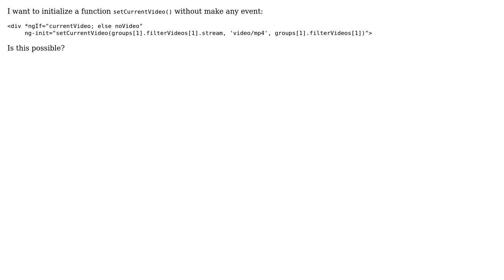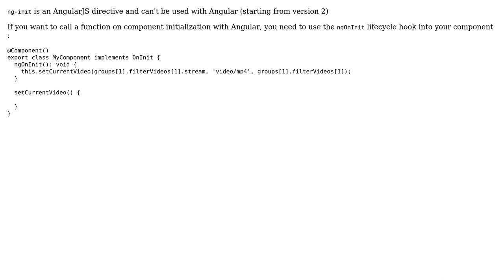Any way to call a function automatically in Angular 6, seen ng-init doesn't work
With thanks & praise to God, and with thanks to the many people who have made this project possible! | Content (except music & images) licensed under CC BY-SA | Music | Images & others | With thanks to user Gerome Grignon user Chanchen Pork and the Stack Exchange Network Trademarks are property of their respective owners. You are responsible for your own actions.